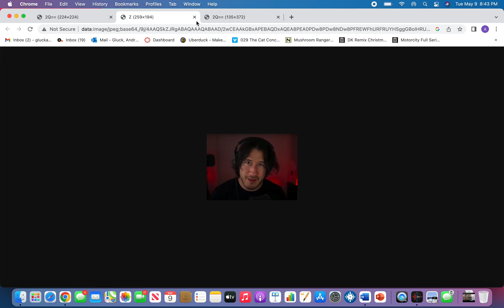Heavy Stops Bullying Voice Dub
Brandon G as heavy, Markiplier as Spy, and Lynn Loud Sr as Scout